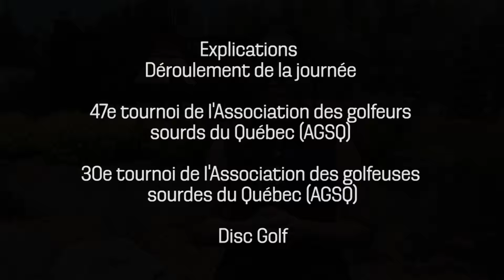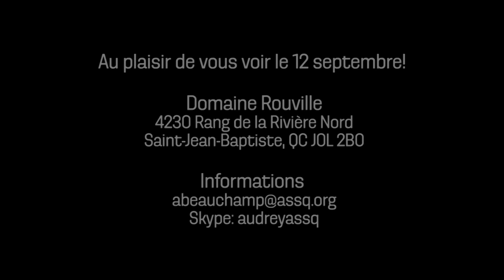Tournoi de golf des sourds - Explications